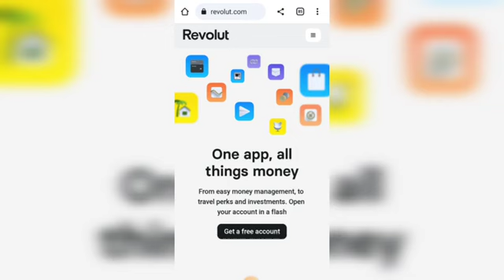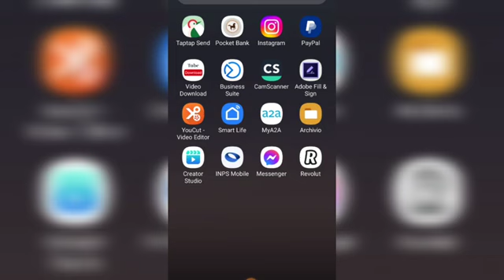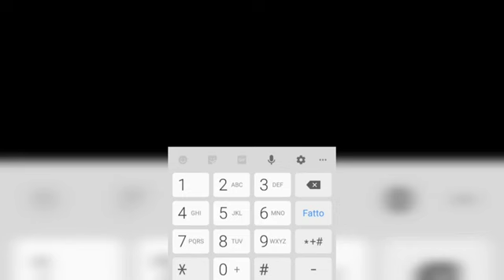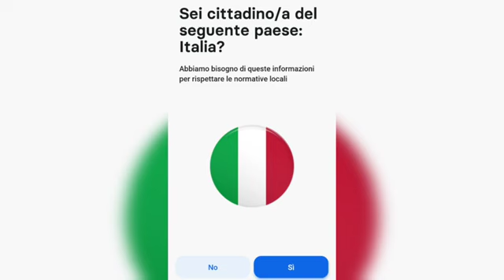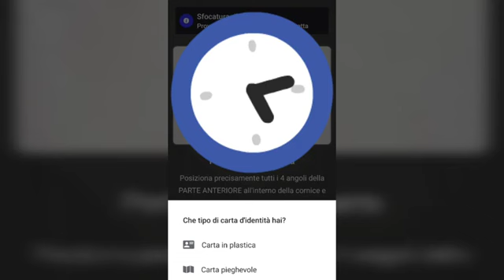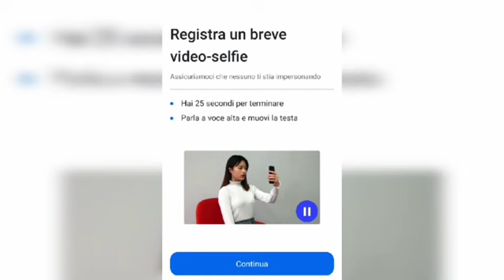صعوبات فتح حساب بنكي في إيطاليا هذا أفضل حساب بنكي أون لاين للعمال المهاجرين بدون أوراق الإقامة